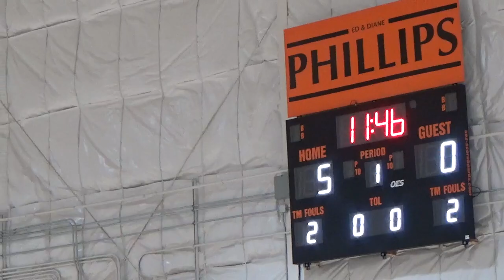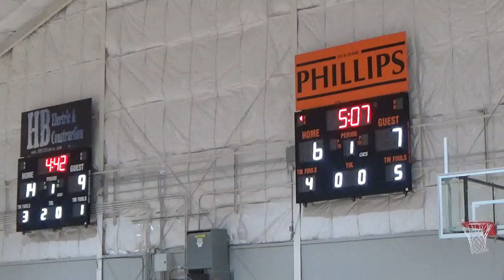Tournament Vs Stars Black 01-05-18